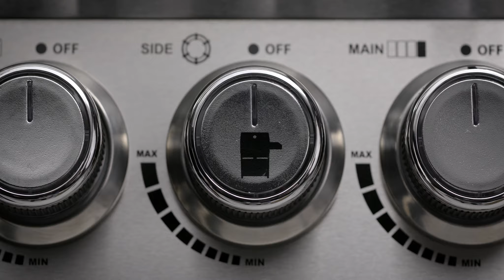Monument Grills - 4 Burner, Side Burner, with Rotisserie 60S CUT